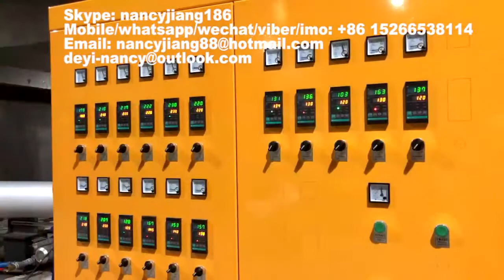disposable compostable carryout containers making machine, ps vacuum thermal forming machine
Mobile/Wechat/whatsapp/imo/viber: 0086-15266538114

The whole line of plastic box machine mainly including three machines:
1.​ PS foam sheet extruder
2.​ Fully auto forming and cutting machine
3.​ Plastic recycle machine